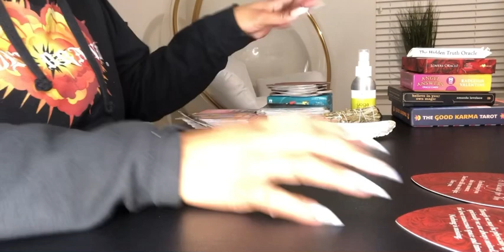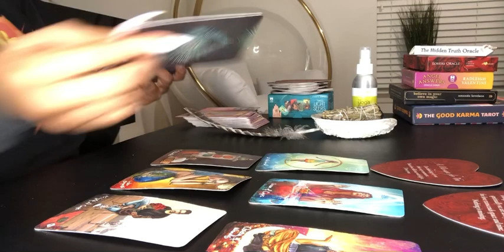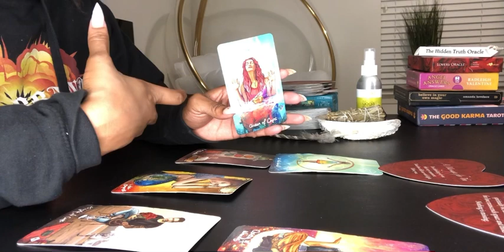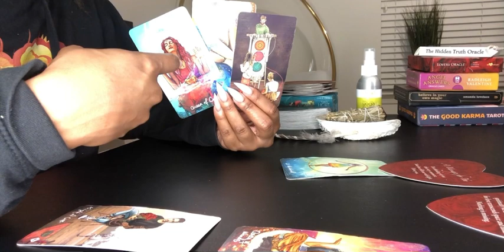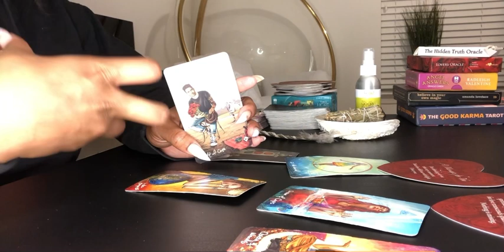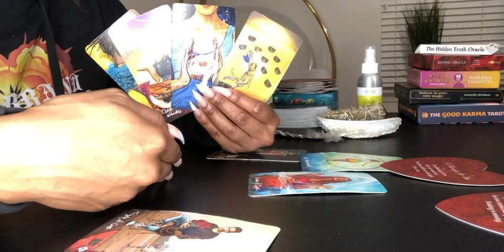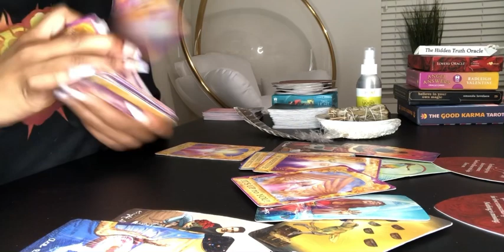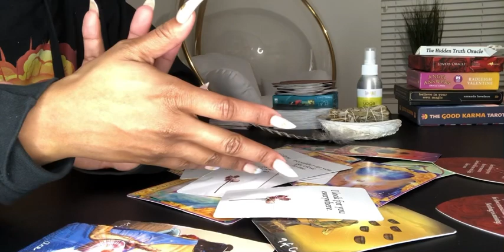Cancer ♋️ Someone wants you back but you’ve outgrown them. Cancer tarot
Cancer tarot

OR